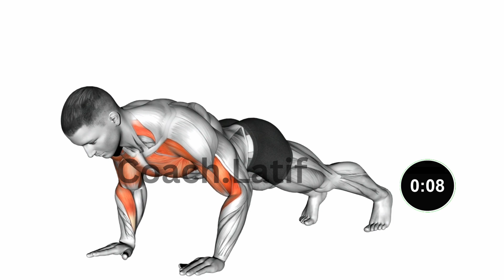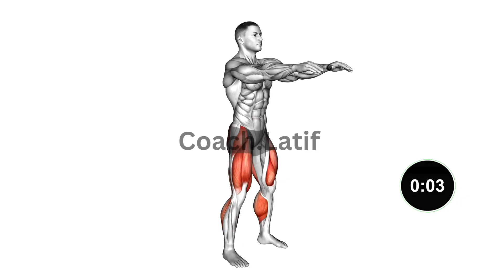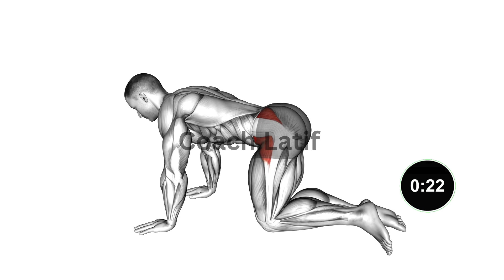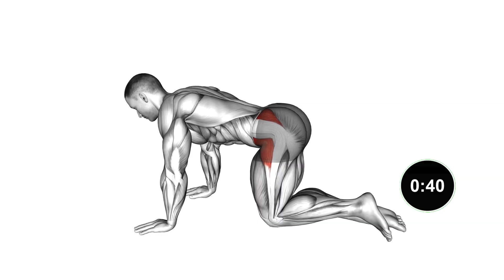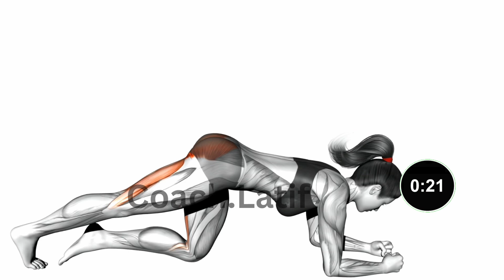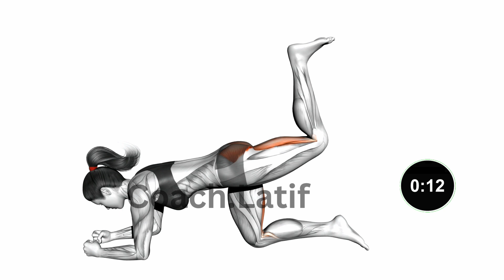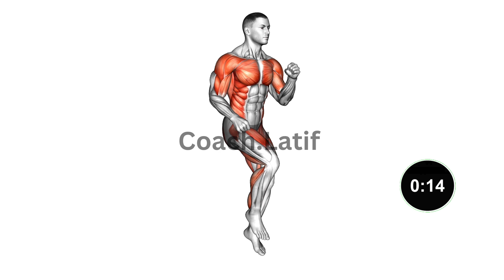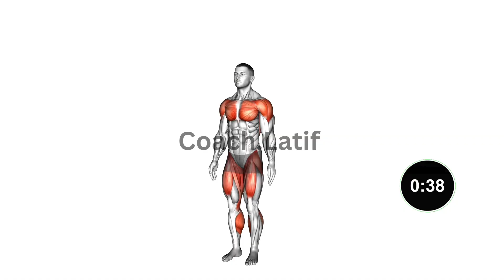8 MIN FULL BODY WORKOUT - Beginner /No Equipment I تمارين كاملة لنحت الجسم بدون أدوات في المنزل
"مرحبًا أصدقاء اليوتيوب! في هذا الفيديو، سنقدم لكم تمارين كاملة لنحت الجسم بدون الحاجة إلى أدوات أو معدات رياضية مكلفة. إذا كنتم تبحثون عن طرق فعالة لتحسين لياقتكم وتقوية عضلاتكم بسهولة في راحة بيتكم، فإن هذا الفيديو هو بالضبط ما تحتاجونه!

سنقدم لكم مجموعة متنوعة من التمارين الرائعة التي تستهدف مختلف مناطق الجسم، مثل البطن والذراعين والأرجل والظهر. وسنوضح لكم كيفية تنفيذ هذه التمارين بشكل صحيح وفعال لتحقيق أقصى استفادة.

إن هذه التمارين المذهلة تعتمد على وزن جسمكم فقط، ولن تحتاجوا إلى أي معدات خاصة. ستتيح لكم هذه التمارين الاستفادة الكاملة من قدرات جسمكم وتحقيق التحسينات المرغوبة في اللياقة البدنية ونحت الجسم.

سوف تجدون في الفيديو تفصيلًا عن كل تمرين ومدة التنفيذ وعدد المجموعات الموصى بها. يمكنكم متابعة التمارين بمعدل مناسب يناسب مستوى لياقتكم الحالي.

نحن واثقون أن هذه التمارين ستكون إضافة ممتازة لروتينكم الرياضي وستساعدكم على البقاء متحمسين ومستمرين في تحسين صحتكم وقوتكم.

شكرًا لكم على دعمكم المستمر ولا تنسوا مشاركة هذا الفيديو مع أصدقائكم الذين يهتمون بتحسين لياقتهم ونحت أجسادهم. دعونا نبدأ هذه الرحلة المثيرة نحو أفضل إصداراتنا الصحية!"

In this video, we are going to show you bodyweight exercises with no equipment or tools required.

We'll introduce you to a variety of great exercises that target areas of the body, such as the abdomen, arms, legs, and back. We will show you how to perform these exercises correctly and effectively to get maximum benefit.

These exercises are all exercises with your own body weight, and you don't need any special equipment. These exercises will allow you to complete the body and body.

Wooden furniture, climbing, climbing. Follow the appropriate exercise that matches your current fitness level.

We are confident that these exercises will be an excellent addition to your exercise routine and will help you stay motivated and continue to improve your health and strength.